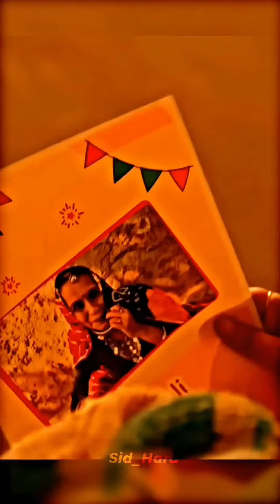Amma ki Diwali Happy banao Happy Diwali to all ❤️ friends tranding shorts video youtube shorts